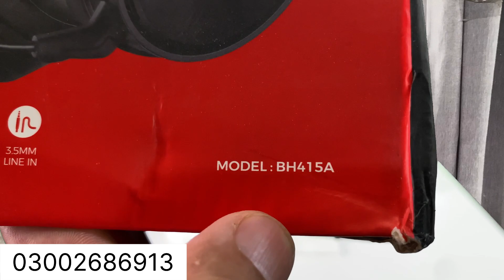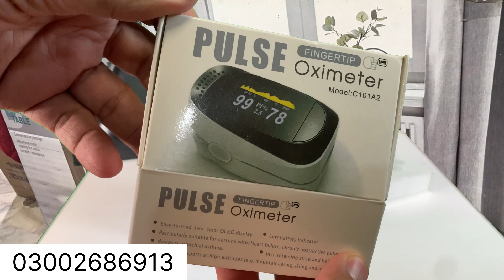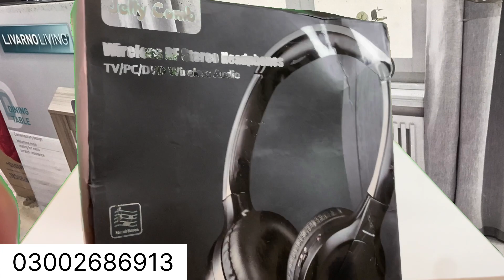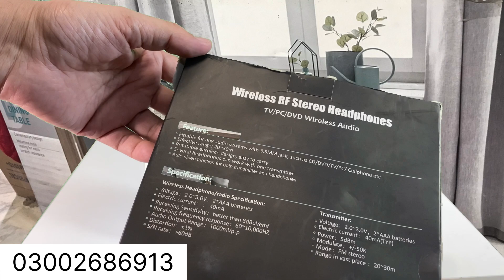Branded Earbuds at Amazing Price - AUKEY EP-T25 Review & Unboxing - Urdu. Rs. 2000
Nayab branded items   Hi  I am Noor shah This channel is for all our fans who are interested in online shopping at affordable prices.
We go live on YouTube and Facebook for direct sales of the most varied products.
Check and follow us for more deals.